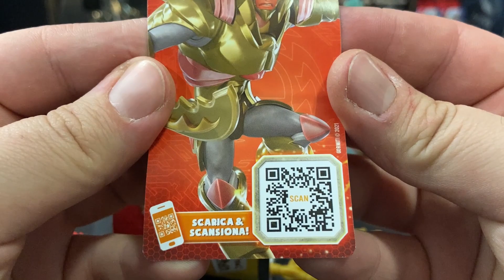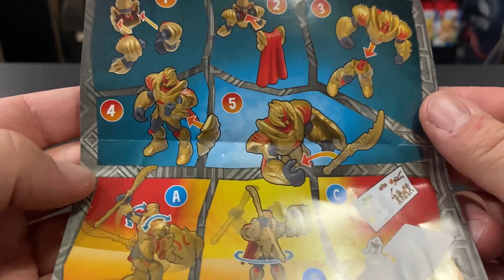HO SCAMBIATO con VOI la SOPRESA GORMITI! KINDER GRANSORPRESA 2021! 😜💪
Avevo trovato due sorprese uguali... 😅 ma grazie a voi, sono risucito a completare la collezione Gormiti dei Kinder GranSorpresa! 🤩 Scopriamo le sorprese insieme!!! 😜

► TikTok ➜ VisioTV